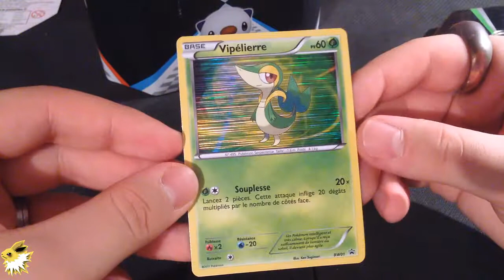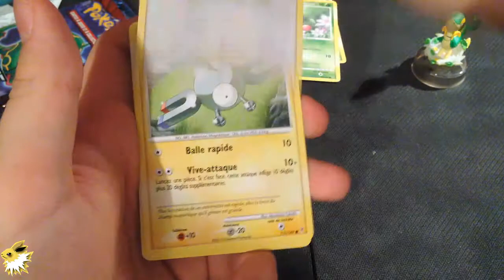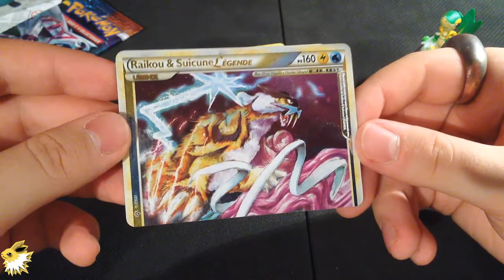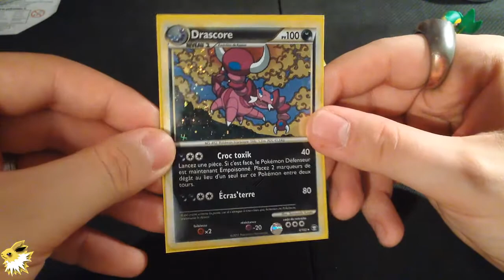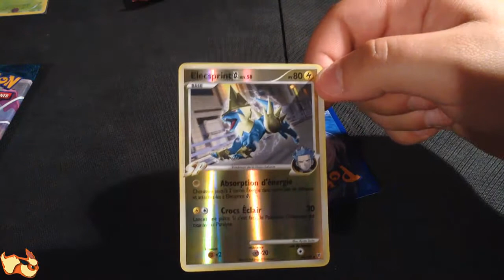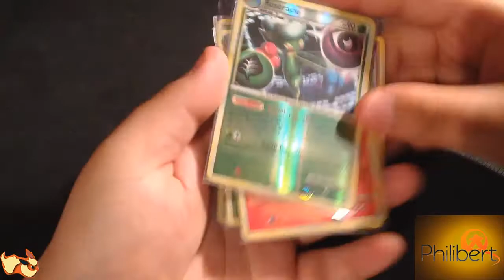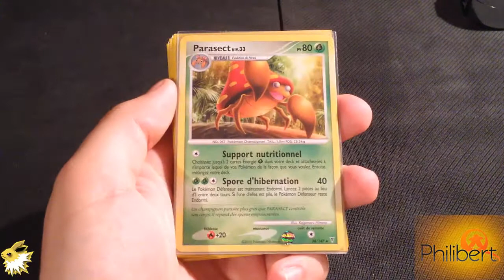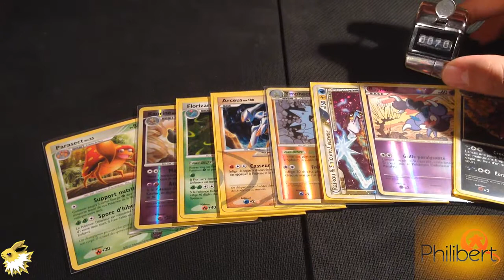[Volt&Pyro] Ouverture de Deux Pokébox Vipélierre - Un beau combo d'ultra rares !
Salut les amis ! On se retrouve aujourd'hui avec la troisième pokébox de la série : Vipélierre

On s'excuse d'avance, avec les mises à jour Youtube/Google +, il n'est plus possible pour tous le monde de commenter, on ne sait pas vraiment ce qui se passe.
BREF, concernant les codes online, on vous tiendra au courant dès que le problème sera réglé.

Sinon cette ouverture clos en beauté la série des pokébox d'introduction au bloc Noir et Blanc, quand on sait qu'on va bientôt introduire un nouveau bloc !

La prochaine fois, on vous fera une jolie ouverture Explosion Plasma, c'est promis la nouvelle extension sera entre nos mains !

La récap est a 13:37

Si vous recherchez des cartes Pokémon, booster et autres coffrets et Pokébox, allez faire un tour
Leur boutique sur Strasbourg vous accueillera également !